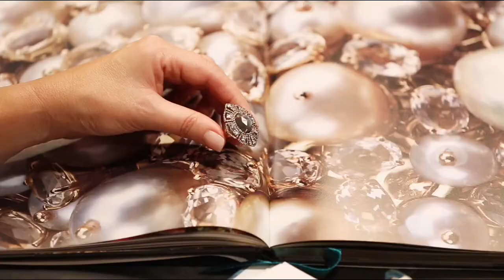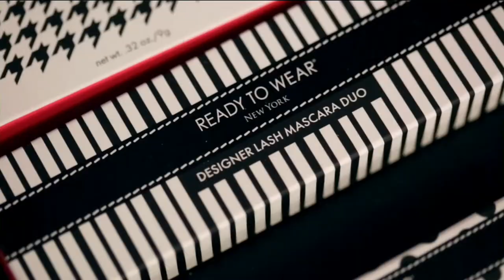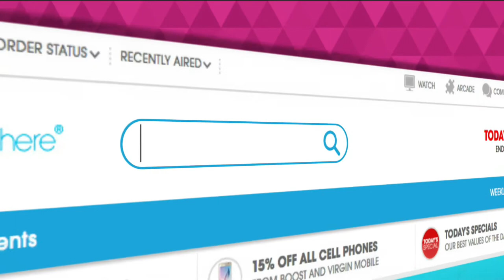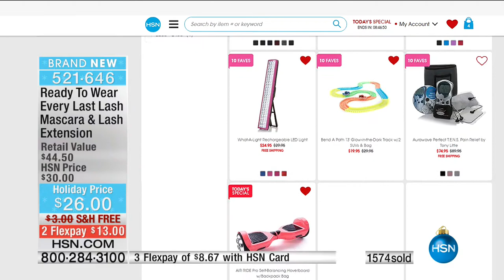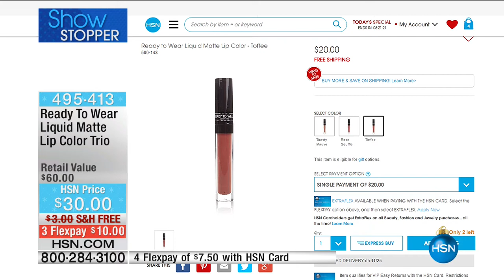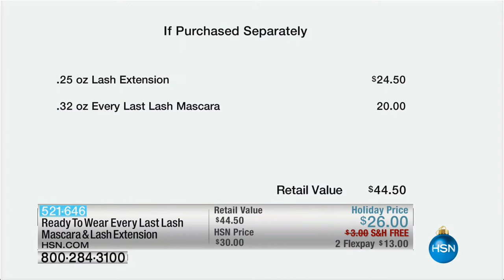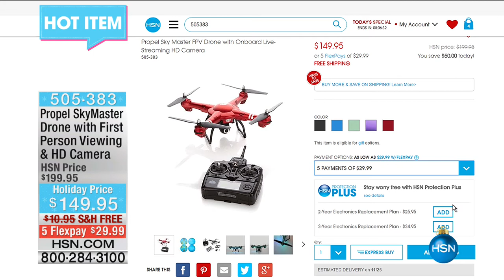HSN | Ready To Wear Beauty 11.14.2016 - 03 PM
High fashion make-up collection